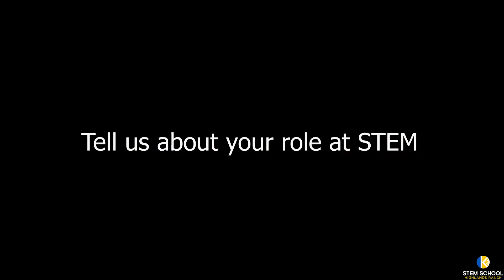A conversation with Dr. Carletta Stewart, STEM Replication and Compliance Officer